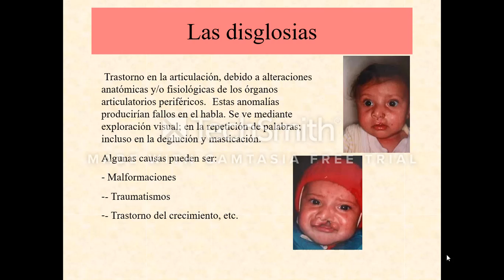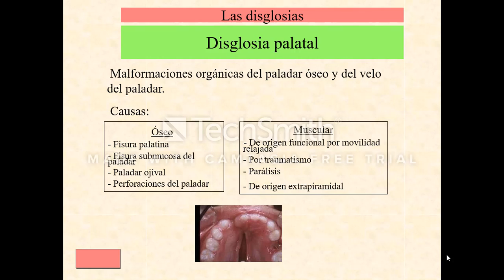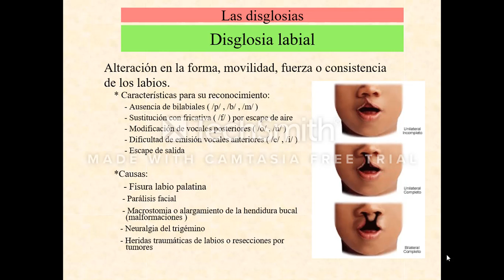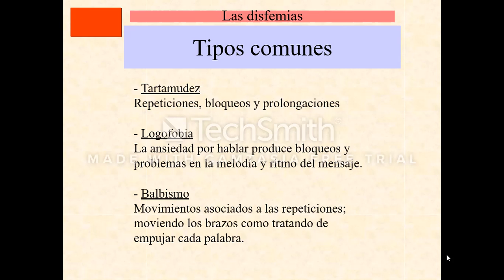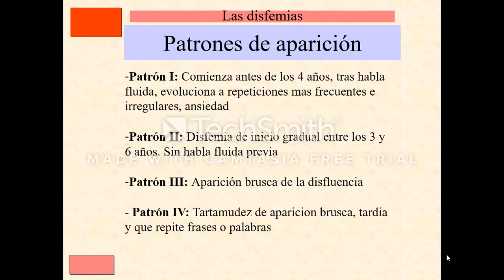Tratamientos del Lenguaje 25/03/2020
Continuación de los problemas de Lenguaje